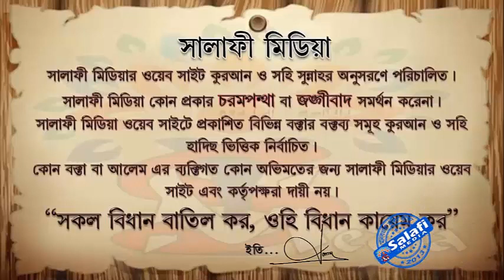সামর্থ না থাকলে ও ঋনী ব্যক্তির হজ্জ করা ঠিক কিনা শাইখ মুহাম্মদ মুনির মাদানী